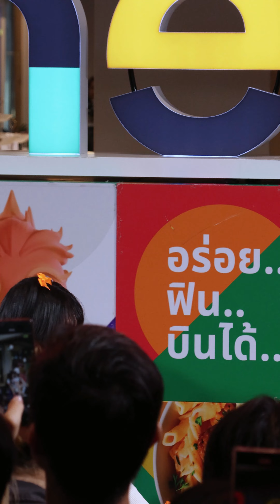20241020 [4K] [Fancam] Nana Peach You - Full Stage @ PHENIX idol Festival Day 3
PHENIX idol Festival Day 3 @ PHENIX Pratunam

Focus : Nana Peach You
Date : 20/10/2024
Set List :
00:00 | Overture
00:48 | U!
04:35 | ;POP
08:50 | CHANGE!
12:48 | Kimiwa Sunshine